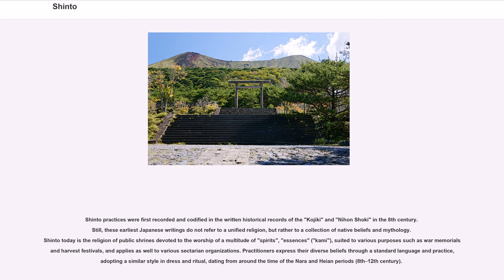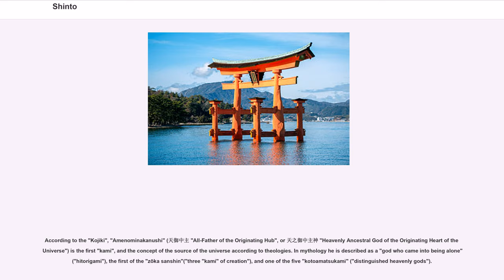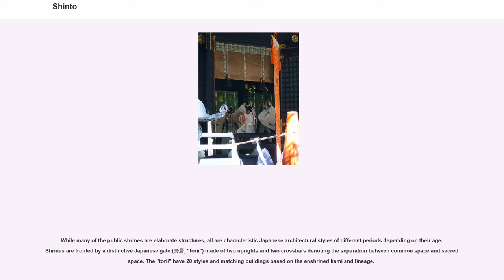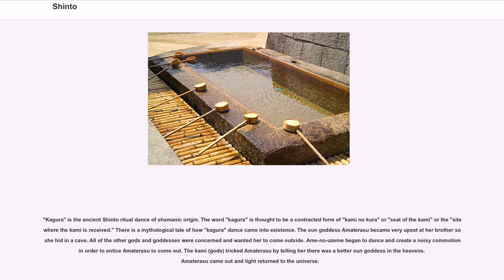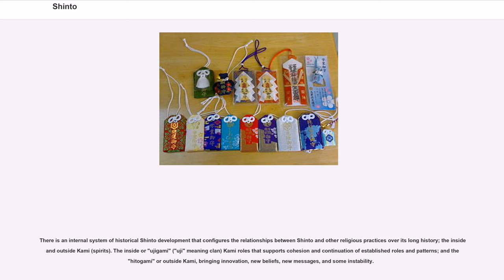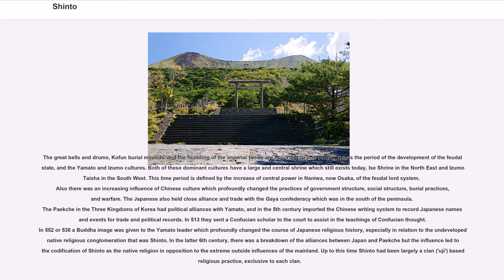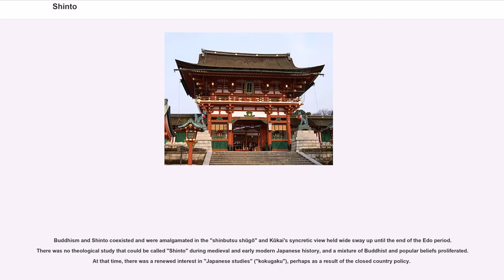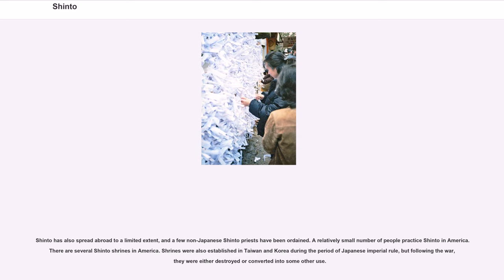Shinto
Shinto practices were first recorded and codified in the written historical records of the "Kojiki" and "Nihon Shoki" in the 8th century. Still, these earliest Japanese writings do not refer to a unified religion, but rather to a collection of native beliefs and mythology. Shinto today is the religion of public shrines devoted to the worship of a multitude of "spirits", "essences" ("kami"), suited to various purposes such as war memorials and harvest festivals, and applies as well to various sectarian organizations. Practitioners express their diverse beliefs through a standard language and practice, adopting a similar style in dress and ritual, dating from around the time of the Nara and Heian periods (8th–12th century).

The word "Shinto" ("Way of the Gods") was adopted, originally as "Jindō" or "Shindō", from the written Chinese "Shendao" (神道, ), combining two "kanji": , meaning "spirit" or "kami"; and , "path", meaning a philosophical path or study (from the Chinese word "dào"). The oldest recorded usage of the word "Shindo" is from the second half of the 6th century. "Kami" is rendered in English as "spirits", "essences", or "gods", and refers to the energy generating the phenomena. Since the Japanese language does not distinguish between singular and plural, "kami" also refers to the singular divinity, or sacred essence, that manifests in multiple forms: rocks, trees, rivers, animals, places, and even people can be said to possess the nature of "kami". Kami and people are not separate; they exist within the same world and share its interrelated complexity.

As much as nearly 80% of the population in Japan participates in Shinto practices or rituals, but only a small percentage of these identify themselves as "Shintoists" in surveys. This is because "Shinto" has different meanings in Japan. Most of the Japanese attend Shinto shrines and beseech "kami" without belonging to an ...